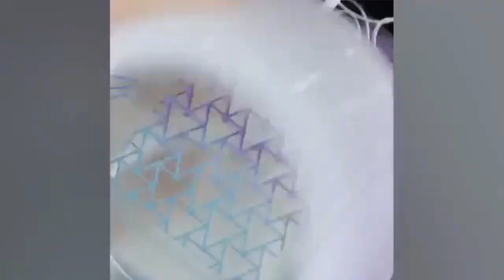FRESH NEW NAIL ART 2019! FUN AND EASY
Great new nail art video! Fresh ideas for summer 2019!